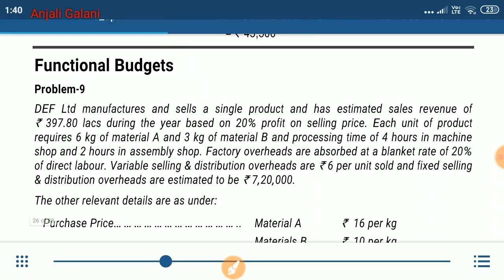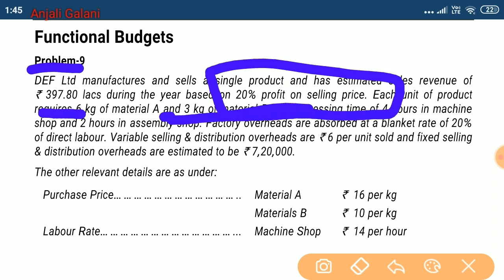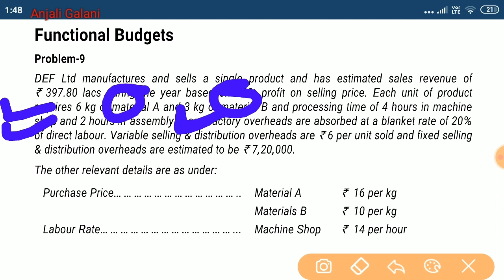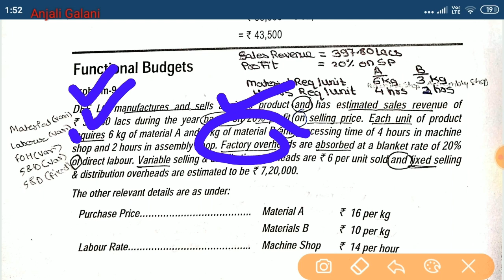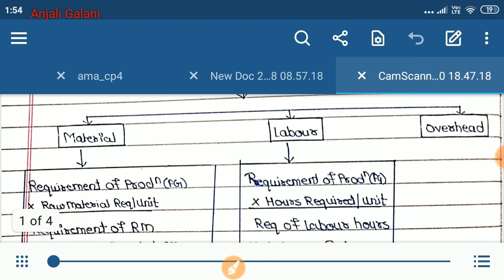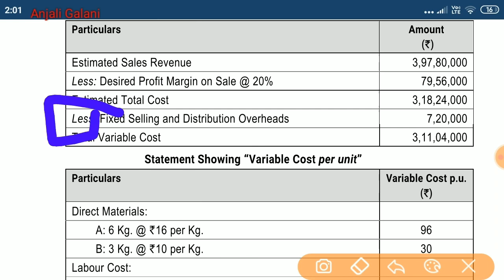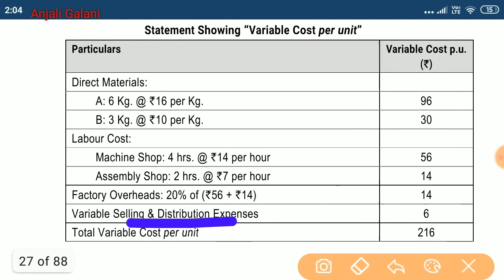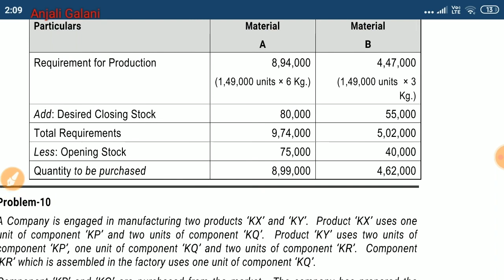QUE 9_ BUDGET AND BUDGETARY CONTROL | PRACTICE MANUAL | CA FINAL AMA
CA FINAL
COSTING PM
AMA Practice Manual